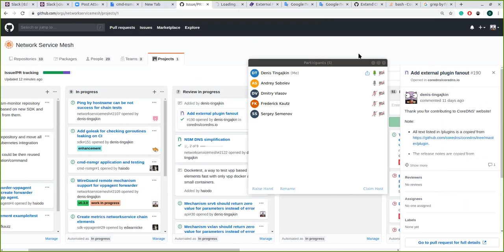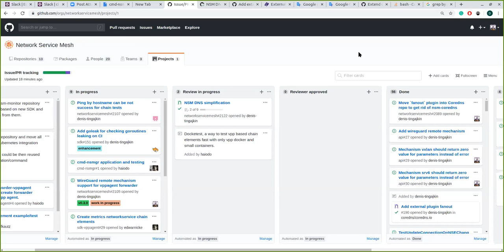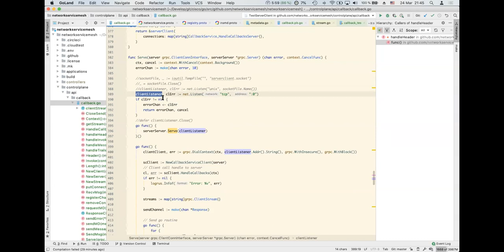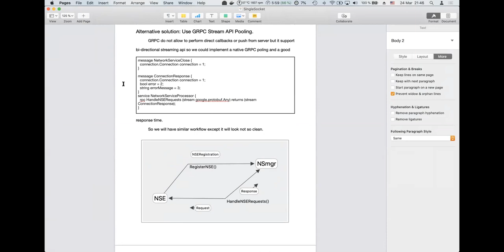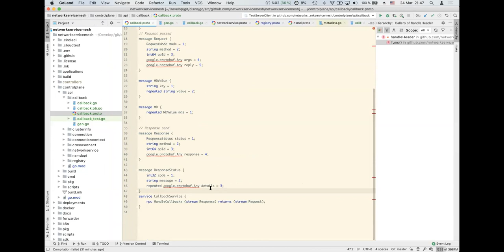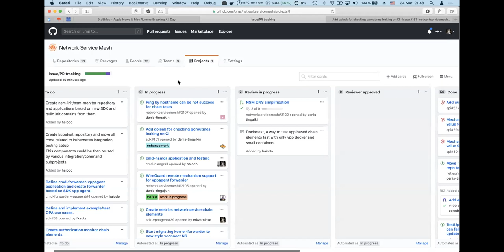CNCF Network Service Mesh PR Issue Review Weekly Meeting 2020-03-24